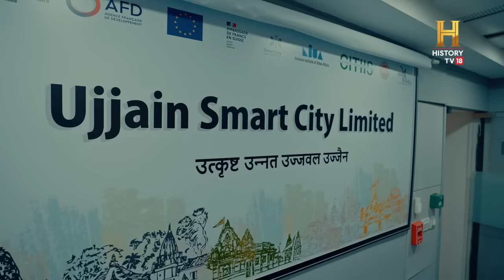Shree Mahakal Mahalok | Ujjain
[Sponsored] Started in 2019, the construction of 'Shree Mahakal Mahalok' corridor has amplified the magnificence of the Mahakaleshwar Temple in Ujjain manifold and improved the pilgrimage experience for the devotees. Experience its breathtaking new avatar in this video.